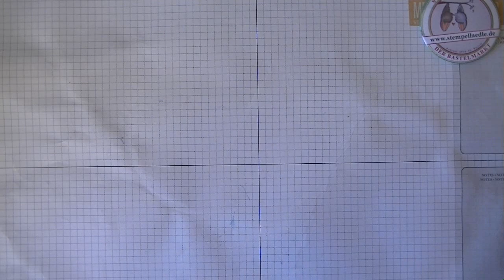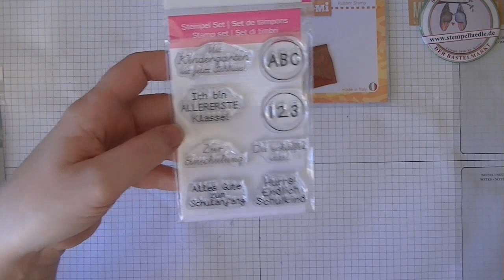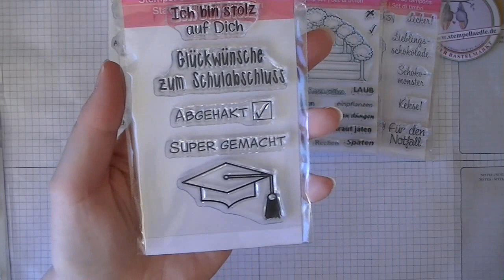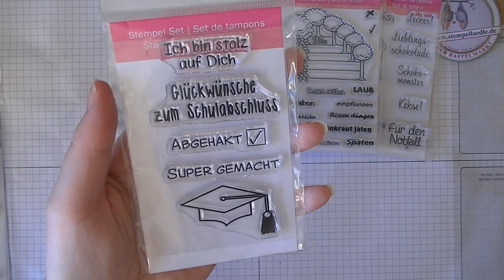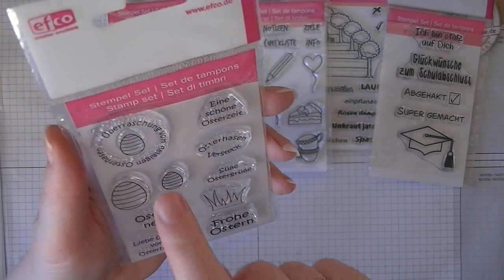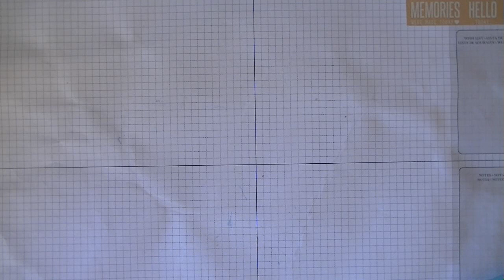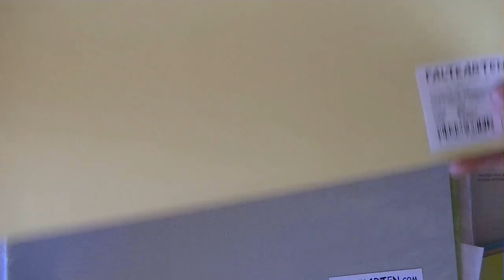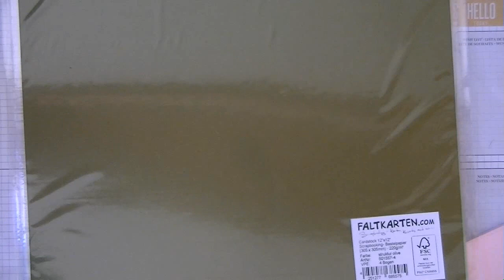Haul *** Einkauf beim Stempellädle und Faltkarten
Hallöchen,

heute möchte ich euch gerne meine Einkäufe zeigen beim Stempellädle und bei Faltkarten.

Viele Grüße
Karina